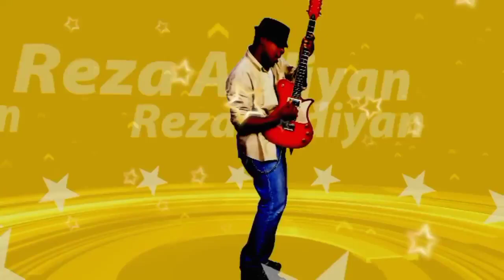Berita persija hari ini❗❗Persija resmikan 6 pemain barunya😱😱 Persija resmikan pemain barunya